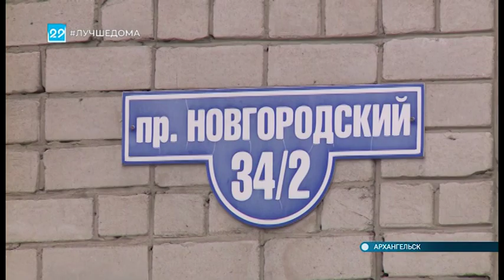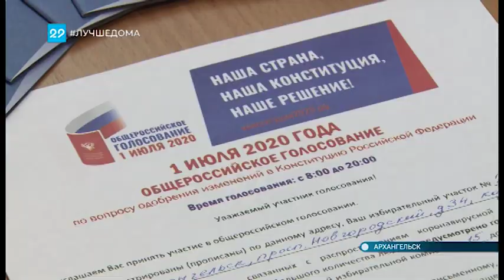16 06 2020 Начало приема заявлений для голосования на дому и по системе "Мобильный избиратель"